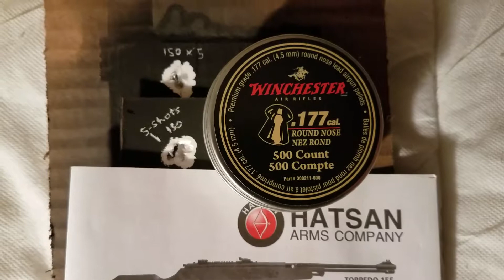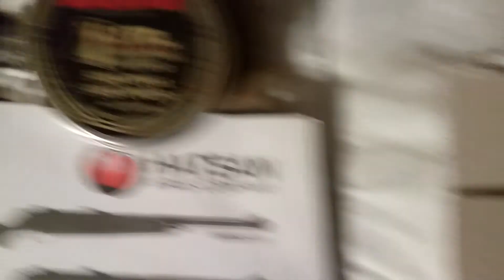HATSAN Torpedo 150 .177 GROUPS!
Discussing the performance of my HATSAN Torpedo 150
.177
12yds with Winchester magnum 9.8gr round nose pellets.
I get scoped groups UNSCOPED!
Yes, more power demonstrations soon including shooting more ginger pills etc :)
NOTE!
Winchester for whatever reason, CHANGED these wonderful albeit dirty pellets and no longer have remotely the accuracy at LEAST in my ultra magnum airguns. So the search for pellets is on again.
I believe they're likely bottom barrel JSB,  probably rs or 8.44gr.
They're clean,pretty,no listed weight and inaccurate so, don't bother if the original ones were accurate for you, these WON'T BE.
Otherwise you may still be interested.
I'm reverting to crosman premier ultra magnum 10.5gr pellets for now as they're still useable.
I'll be trying the 15gr h&n sniper magnum pellets soon as they by weight SHOULD be okay.  My 150 sends the 10.5gr ultra magnum pellets down range at up to 1185fps and the old 9.8gr at up to 1205fps so their accuracy is an oddity in my airguns lol.
Yes this gets 28fpe in .177 AVERAGE .
I get shot strings up to 32fpe at times! Yes,
.177!